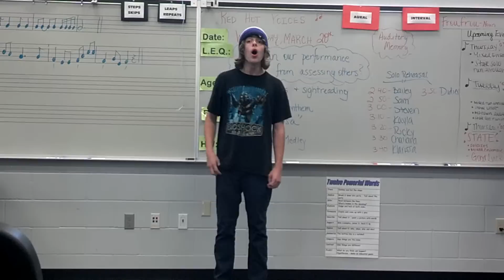Steven Hambrick- Couldnt Hear Nobody Pray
KHS - state solo and ensemble Steven hambrick , H.T berligh Couldn't hear nobody pray